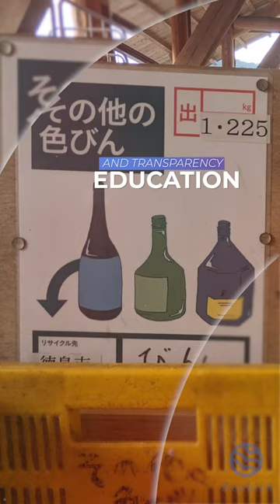Zero Waste Center (Kamikatsu, Tokushima) 【Zenbird Experiences】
A trip to Kamikatsu is best made by car, but bus services are available if you know the timings. Then in the forest mountain, you will come to the first town to declare its zero waste aim, Kamikatsu. Of course, there are many sustainable activities going on in this town, but most visitors here to learn about the town's recycling efforts will make a visit to the question mark-shaped Zero Waste Center, also known as Kamikatsu WHY.

Zenbird Experiences is a series of quick videos where we share what we've discovered from various corners of Japan, from sustainability to lessons of the past.

【Related reading】 Looking for more about Kamikatsu Town and its Zero Waste Center?

⭐⭐⭐ Experience sustainable living at Zero Waste Center WHY in Kamikatsu